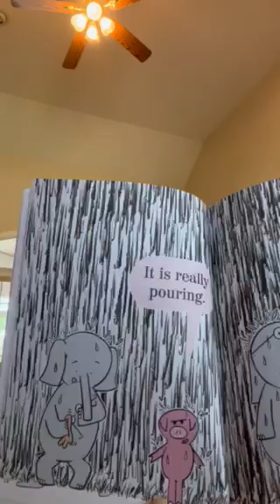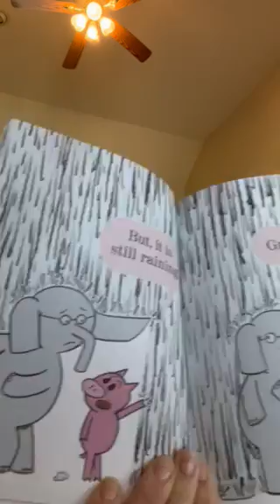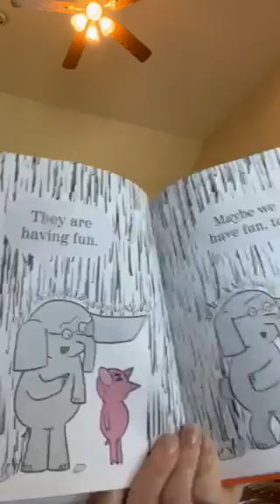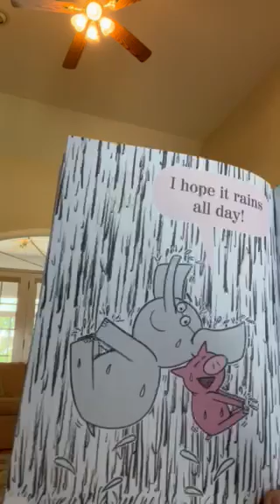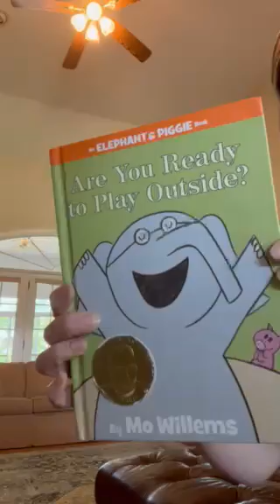FPC Story Time: Are You Ready To Play Outside by Mo Willems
Story Time with Dale Culbertson